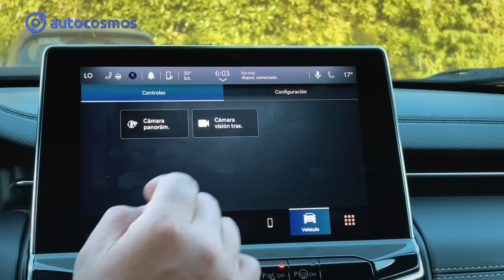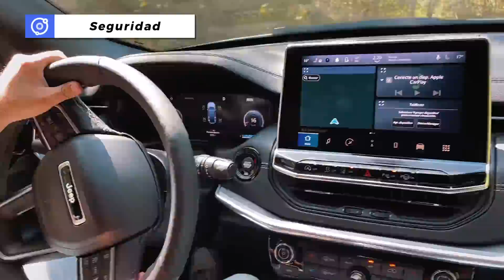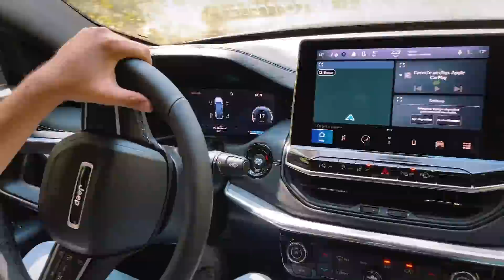Jeep Compass 2023 - Ya la manejamos, el turbo hace toda la diferencia | Autocosmos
Conocimos la nueva Jeep Compass 2023, descubre nuestra impresión de manejo como los pormenores en este video.

0:00 Introducción
0:24 Diseño
0:59 Infoentretenimiento y conectividad
1:58 Seguridad
2:14 Percepción al volante
5:08 Precios y versiones
5:28 Despedida